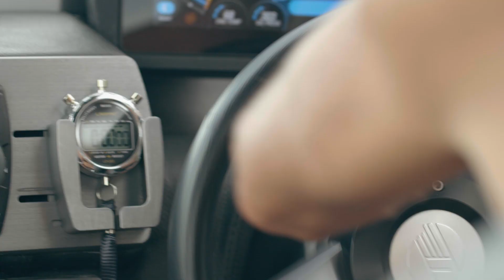KO Battle 2019 - Danube Wakeboard Masters - Tourstop Korneuburg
Wakeboard Contest im Rahmen der NÖ Landesmeisterschaften 2019

Veranstalter: msc-danubia

Camera: Richard Belicky, Silas Pross @Christian Greil & friends
Cut:  Richard Belicky

Datum der Veranstaltung war der 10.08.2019

Vielen Dank für die Unterstützung an:
HANGLOOSE Surf and Snow Shop Vienna
Wakesurfbase Kritzendorf
Korneuburg